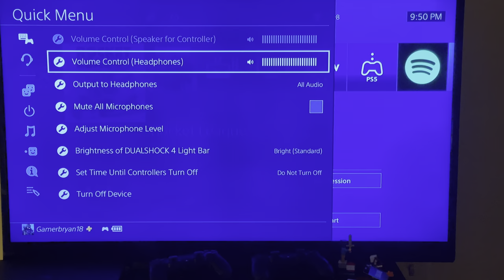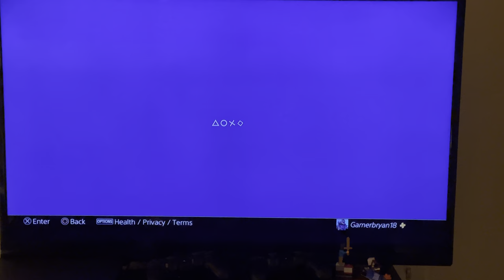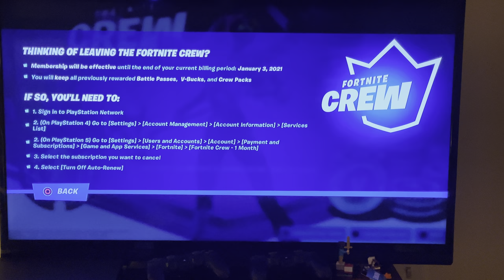Fortnite Season 5 Review! And some gameplay (little)